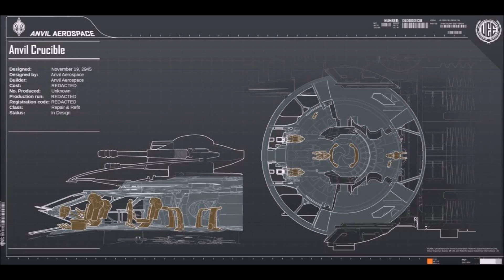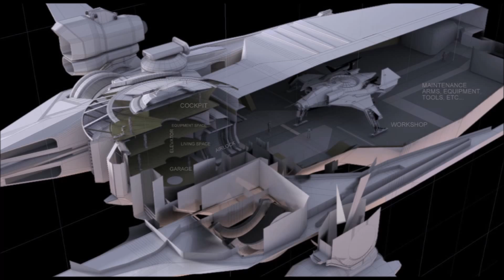Star Citizen - Schiffbeschreibung - Crucible (Deutsch/German)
Eine kleine detaillierte Beschreibung zur Crucible.
Falls noch Interesse an mehr besteht dann schreibt in die Kommentare. :)